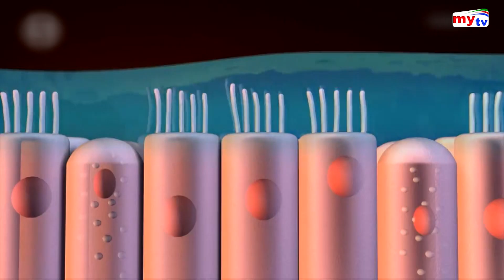করোনা ভাইরাসের আতঙ্ক নয়, চাই সচেতনতা | Corona Virus Update | Covid 19 | BD News